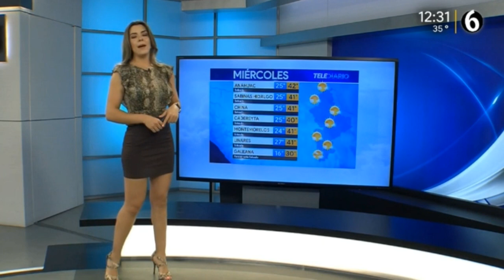Marilu kaufman 2019 07 10